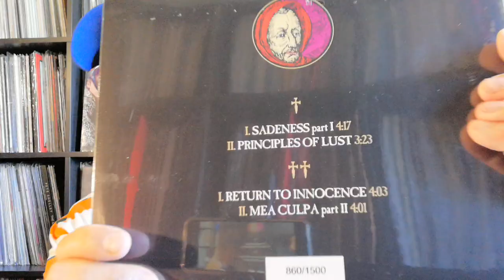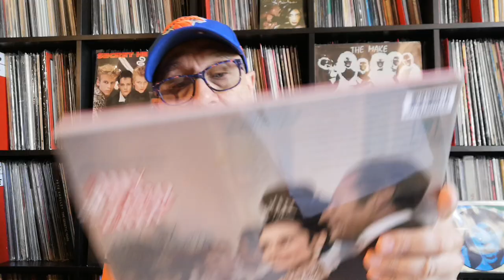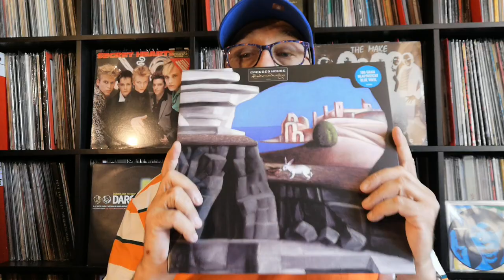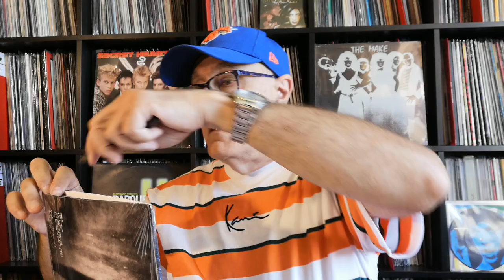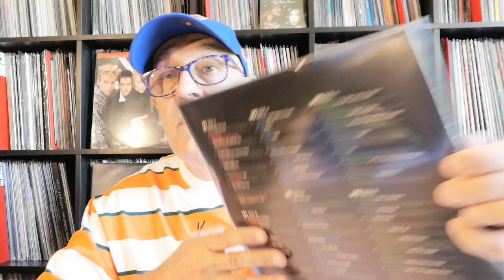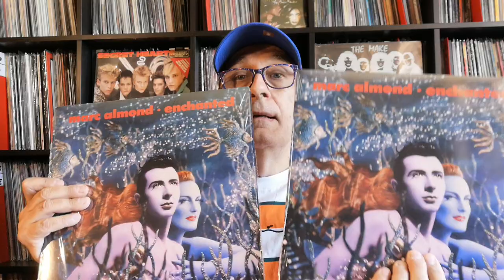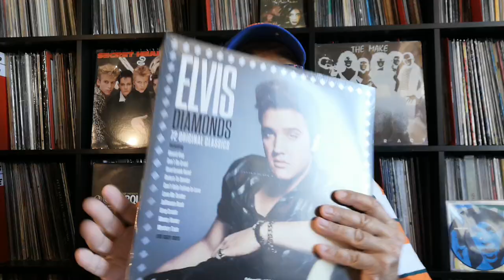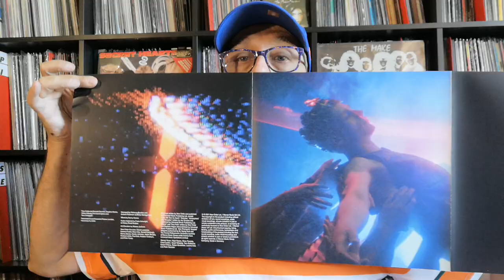Spécial Soldes Promos & Nouveautés - 25 Disques Vinyles - Juillet 2021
Liste des principaux codes : interface 2037 posez votre question ?
MC Solaar ‎– Qui Sème Le Vent Récolte Le Tempo Universal Music France ‎– Polydor ‎LP Re 2021
Enigma & sadeness part 1 vinyle 10 " Edition Violette Trentième Anniversaire FR & ALL 1990 RE 2021
David Guez & An Imperfection Harmony FR/UK LP Cold Mountain Music 2018
Mont Analogue-Super Flumina Babylonis BO Alex Van Pelt-Benjamin Lupus FR 2019 LP Kindderminst
Rebecca Dry & The Radek Azul Band-Ludovic Bors – Bring Back Soul FR Specific LP 2017
Freezepop ‎– Fantasizer & The Archenemy Record Company ‎– LP White Vinyl US 2021
Holy Ghost & Anxious - Spirit Of Sun Shine 12" US West End Records 2018
Coldplay ‎– X&Y 2005 UK RE 2016 2LP Parlophone ‎– 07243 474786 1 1
Sparks ‎– Annette - Cannes Edition - OST Milan ‎Sony Music ‎LP Limited Green Vinyl  US/FR 2021
Jeremy Soule ‎– The Elder Scrolls V-Skyrim-Atmospheres-Spacelab9 ‎LP Ltd Blue Opaque USA  2019
Crowded House ‎– Dreamers Are Waiting BO & LP Blue Vinyl EMI Australie 2021
Compilation New Wave ‎– Now Yearbook '83 Sony Music ‎Limited Edition Red Translucent UK 2021
Marc Almond ‎– Enchanted UK 1990 Strike Force Entertainment ‎2 LP Re 2021 Blue Vinyl Edition
The Specials & Ghost Town 12" UK Chrysalis 1981 RE 2021 Limited 40 th Anniversary Edition
Duran Duran ‎– Dreaming Of Your Cars (1979 Demos Part 2) UK 2020 Cleopatra
Into The Breeze & Sad Lovers and Giants (Interprète) UK 1984 LP RE 2019 FR Restless Empire
The Cure ‎& Faith - Elektra ‎– Fiction Records ‎– Rhino Records LP Picture Disc, RSD 2021 US
The Chameleons ‎– What Does Anything Mean? 1985 UK Blue Apple Music ‎LP Ltd Edition Clear 2018
Toto ‎– With A Little Help From My Friends Live The Players Club Records 2LP Transparent UK 2021
Asia – LIVE Central Studios 23rd June 1990 Demon Music Group Ltd. LP Blue Vinyl UK 2019
New Order & Education Entertainment Recreation Live At Alexendra Palace 3LP UK Factory 2021
Orchestral Manoeuvres In The Dark-Live At Eventim Hammersmith Apollo. 20/11/2019 -3 LP couleur
My Fair Lady BO de Frederick Loewe 2LP Purple Swirled Ltd Vinyl USA 1964 RE 2021 MOV
Diamonds & Elvis Presley Compilation USA LP 4 volumes 2019
Life between the exit signs & Keith Jarrett USA LP 1968 RE 2013 MOV